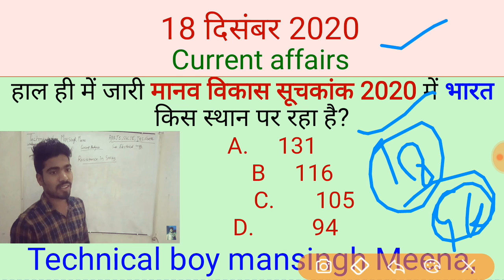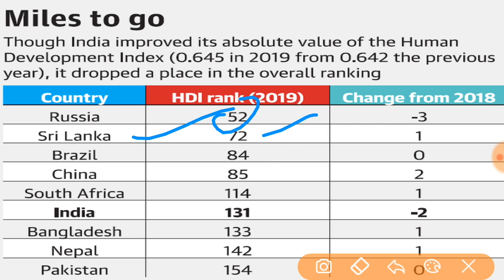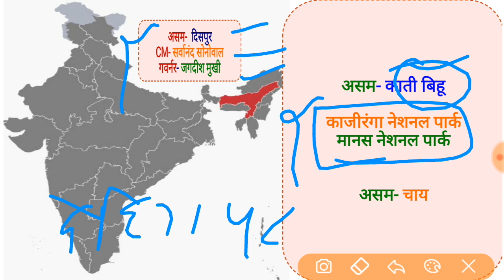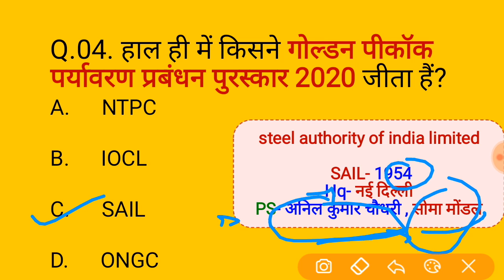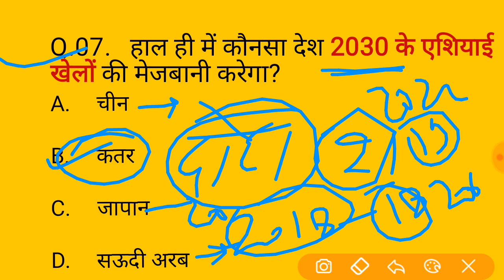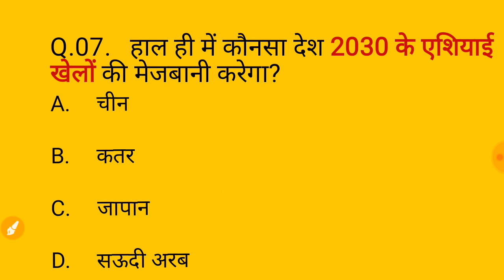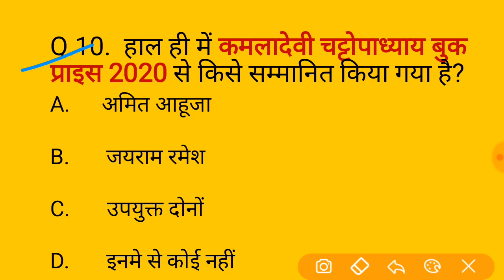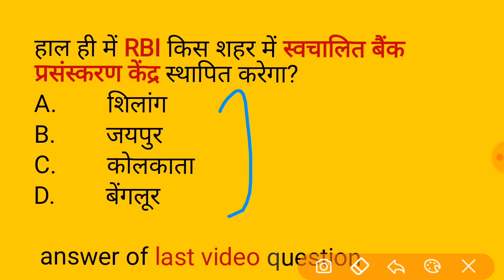18 December 2020 current affairs // times of india news today // hindu newspaper analysis today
18 December 2020 current affairs // The hindu analysis today // Times of india news paper today

सभी प्रतियोगी परीक्षा के लिये बहुत महत्वपूर्ण हैं यह current affairs तो वीडियो को रोजाना जरूर देखें:: साथ में Gk भी improve होगी आपकी

editing- mansingh meena
Record- Mansingh Meena
material - the hindu ,times of india india ,economic times
credit for Map- onthemapworld

01 july 2020 current affairs,
02 july 2020 current affairs,
03 july 2020 current affairs,
04 july 2020 current affairs,
05 july 2020 current affairs,
06 july 2020 current affairs,
07 july 2020 current affairs,
08 july 2020 current affairs,
09 july 2020 current affairs,
10 july 2020 current affairs,
11 july 2020 current affairs,
12 july 2020 current affairs,
13 july 2020 current affairs,
14 july 2020 current affairs,
15 july 2020 current affairs,
16 july 2020 current affairs,
17 july 2020 current affairs,
18 july 2020 current affairs,
19 july 2020 current affairs,
20 july 2020 current affairs,
21 july 2020 current affairs,
22 july 2020 current affairs,
23 july 2020 current affairs,
24 july 2020 current affairs,
25 july 2020 current affairs,
26 july 2020 current affairs,
27 july 2020 current affairs,
28 july 2020 current affairs,
29 july 2020 current affairs,
30 july 2020 current affairs,
31 july 2020 current affairs,
01 August 2020 current affairs,
02 August 2020 current affairs,
03 August 2020 current affairs,
04 August 2020 current affairs,
05 August 2020 current affairs,
06 August 2020 current affairs,
07 August 2020 current affairs,
08 August 2020 current affairs,
09 August 2020 current affairs,
10 August 2020 current affairs,
11 August 2020 current affairs,
12 August 2020 current affairs,
13 August 2020 current affairs,
14 August 2020 current affairs,
15 August 2020 current affairs,